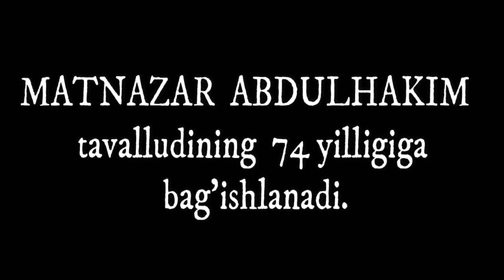Matnazar Abdulhakim - Darsdan so'ng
Matnazar ABDULHAKIM 1948-yil 20-fevralda Xorazm viloyatining Urganch tumanida tugʻilgan. Oʻzbekistonda xizmat koʻrsatgan madaniyat xodimi (2000). Rossiyaning Taganrog shahridagi Rus tili va adabiyoti institutini tamomlagan. “Tiniq tonglar” (1982), “Fasllar qoʻshigʻi” (1984), “Qor qoʻshigʻi” (1990), “Yonimdagi daryolar” (1993), “Qorachikdagi dunyo” (1994), “Bir kuchoq gul”, “Oydinlik” (1997), “Soʻnggi yaproq” (1999) kabi kitoblari nashr qilingan. Shayx Najmiddin Kubro, Shayx Majdiddin Bagʻdodiy, Pahlavon Mahmud, Mirzo Bedil asarlarini forsiydan oʻzbek tiliga tarjima qilgan.

Ushbu video lavha Xonqa tuman Axborot Kutubxona Markazining Axborot kommunikatsiya texnologiyalar va raqamlashtirish xizmati tamonidan tayyorlandi.

Matnni AKT xizmati rahbari D.Olloquliyev o'qidi.

DARSDAN SOʻNG

Kimnidir koyidi chekkani uchun.
Tortib olib qoʻydi gugurtini ham.
Mashq daftarlarin yigʻdi-da, soʻngra
Bir-bir sanab koʻrdi. Yetti daftar kam.
“Har gal shunday ahvol. Uyalmaysizmi?
Kelasiz oʻqishmas, qilish uchun sayr.
Bu safar ham ikki qoʻymay turaman,
Ertaga qolganlar topshirsinlar. Xayr”.
Qish kuni — bir tutam. Qoraygandi qosh.
Ikkilandi. Oʻtmak kerak, axir, qirdan.
Eri ham kelmadi olib ketishga
“Koʻngli sovidimi...” — vahm etdi birdan.
Hamkasb dugonasi qistovga tutib,
“Tunab keting, — dedi . — Kech boʻlib qoldi”
Koʻnmadi. Qoʻltiqlab mashq daftarlarni
Uyga yolgʻiz oʻzi yayov yoʻl oldi.
Ovul tugab, endi qirga chiqqanda
Oqshom quyuq edi, atrof sim-siyoh.
Yoʻldan qaytmoqchi ham boʻldi bir oʻyi.
“Oʻgʻlim xastalanib qoldimikan yo...”
Yuragini battar vahima bosdi,
Qamradi tundan ham battar bir qoʻrquv.
Oʻnqirmi, choʻnqirmi, oʻrmi, qir demay
Yana ketaverdi, ketaverdi u.
Mudhish bir sharpani ilgʻadi nogoh,
Razm solsa qashqir. Qilardi taʼqib,
Esladi yirtqichning qoʻrqishin oʻtdan,
Iziga bir daftar tashladi yoqib.
Qashqir toʻxtab qoldi. Soʻng — yana, yana,
Muallima omon topgan bu olov
Yirtqichga berardi ilojsiz sabr.
Yoʻlovchi — yoqardi, qashqir — toʻxtardi,
Tin olardi ikkov har daftarda bir.
Yoʻl uzoq, tun qaro, qashqir esa och,
Och yirtqich bilarmi nadir sadoqat.
Uyga yaqin qolgan vaqtda tutadi
Muallimda daftar, qashqirda — toqat.
Uvvos figʻon tutdi qishloqni tongda,
Zamin aza ochdi, zamon yigʻladi.
Daftar topshirmagan yetti oʻquvchi
Hammadan ham yomon yigʻladi.
Noʻnoq nazmim uchun afv et, xalqim,
Na olim, na fozil, na soʻz piriman.
Oʻz vaqtida daftar topshira olmay
Qolgan bolalarning biriman.
Men yaxshi bilaman, tumor qilmaydi
Yozgan sheʼrlarimni oshiqlar.
Men yaxshi bilaman, qoʻshiqlarim joʻn,
Bilaman, bular bir oddiy mashqlar.
Lekin... ketmakdasan kelajak sari
Tap tortmay qismatning dasht, qirlaridan.
Oʻzimcha asragim keladi seni
Yovuzlik, xiyonat qashqirlaridan.
Men mashq bajaraman, yozaman har kun
Daraklar, soʻroqlar, xitoblarimni.
... Sen yoʻl boʻyi yoqib tashlab ketaver
Qashqirlar qoʻrqquvchi kitoblarimni.